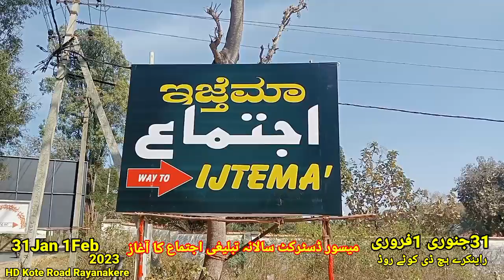Mysore:MLA Tanveer Sait Visited Ijtema Ground In HD Kote Road Rayanakere.